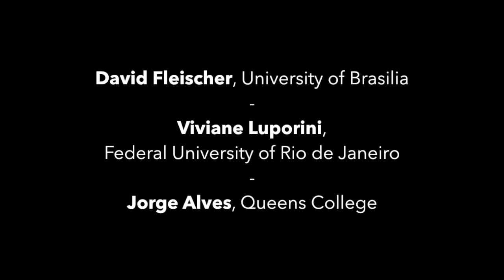Brazil at a New Crossroads: Political Outlook before the 2018 Elections - April 18, 2018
Panelists:

David Fleischer (Ph.D. University of Florida); renowned political analyst, chief editor of Brazil Focus, emeritus professor at the University of Brasilia. Fleischer has published extensively on Brazilian politics (Congress, elections, political parties, and political corruption), and North-South Relations. He was Director of the School of Social and Political Science at UniDF – Centro Universitário do Distrito Federal.

Viviane Luporini (Ph.D., City University of New York) is associate professor of Economics at the Federal University of Rio de Janeiro. Her research examines fiscal and monetary aspects of the Brazilian economy, the sustainability of the government´s debt and the fiscal conditions for debt management. She is currently a Visiting Scholar at the Institute for Latin American Studies (ILAS) of Columbia University.

Jorge Alves (Ph.D., Brown University) is an assistant professor at the Department of Political Science at Queens College, CUNY. He specializes in comparative politics, specifically on subnational politics, intergovernmental relations, state capacity construction and the political economy of development, with a regional focus on Latin America and Brazil.